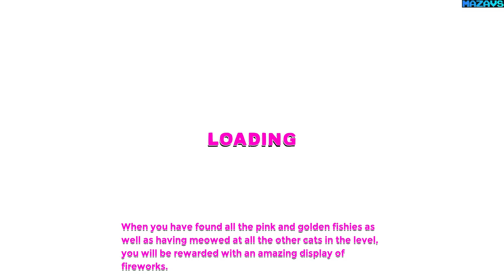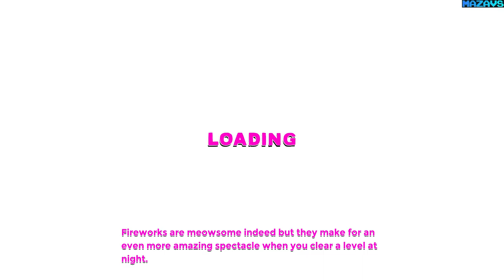Play With Gilbert - A Small Tail | GamePlay PC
Play as Gilbert or create your own customized kitty in this free playable sampler. Choose from a wide variety of options and unlock new ones. Traverse a number of child-friendly levels (ages 3+) to explore and role-play in and find other cat-friends to play with.

Gilbert and his friends are easy to control making traversing each level easier and more fun. The game can be played both single-player or local-co-op, working together to accomplish goals.

CHARACTER CUSTOMIZATION
Customize your character to your own liking! Fur types, Hats, Glasses and moods are among the options to make your kitty look unique.

DAY & NIGHT CYCLE + SEASONS
Explore each level during the day or at night. When it's spring, summer, autumn or winter based on the time of the year or whenever you want to!

INTERACTIVE OBJECTS AND NPC'S
There are lots of things to do in each level. Play around with physics objects or hang out with your cat-friends. Eat a pizza or become a delivery cat! Drive around in cars, glide through the air with a hang glider or take a balloon ride, it's up to you! There's a lot to do in Play With Gilbert - A Small Tail!

16 Gb TEAM DDR3-2400 2x8GB
ASUS DUAL-RTX2070-8G
27"AOC e2795Vh